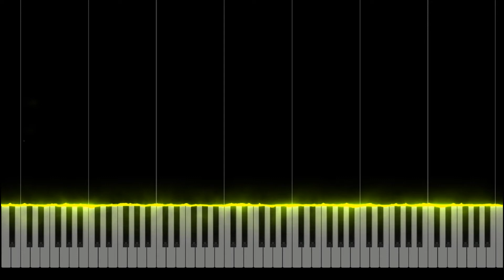Коровушка — Русская народная песня | [Piano Tutorial]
Коровушка — Русская народная песня

Привет! Недавно, я создал свой телеграмм канал:
здесь будут публиковаться ноты, новости о канале и многое другое =)